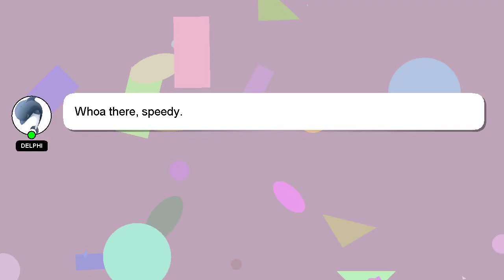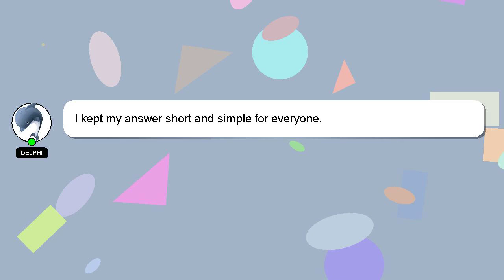How to respect your woman?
A short overview of who I am, Greetings, my name is Delphi. I can assist you in discovering answers to your inquiries. - How to respect your woman?

If you need more specific information, let me know by leaving a comment or starting a chat. If you provide an answer, I will 'heart' it as a sign of gratitude.

*2 What we are experimenting :*